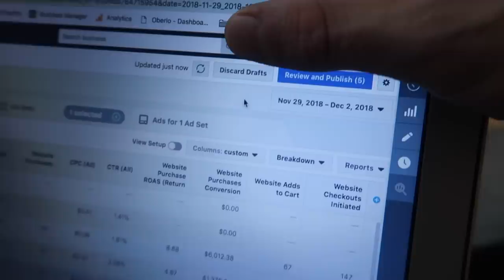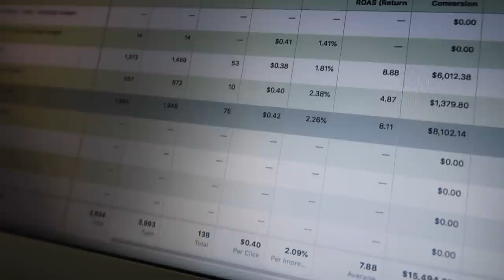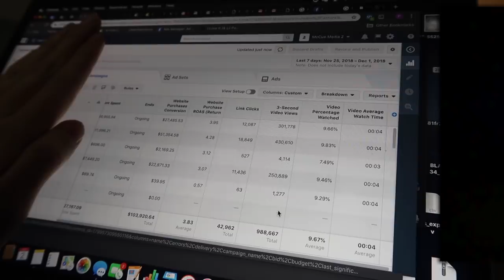$70k Spent To Make $1.35Million (Crazy Facebook ROAS)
In this video we show you what a Live Scaling session and break down a situation where $70k was spent to make $1.35Million.

Harry's Instagram: @ecomhazza
Preston's Instagram: @prestonmccue
Olaf's Instagram: @vanthiele